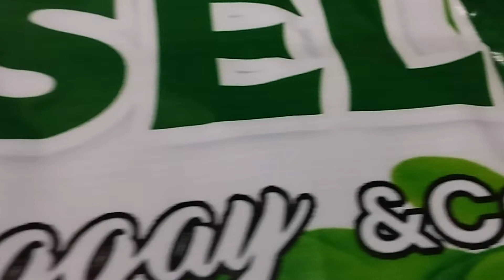Malunggay Corn Coffee ☕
Malunggay Corn 🌽 Coffee ☕ 100% pure natural
👉Anti-Oxidant
👉Anti-Cholesterol
👉Sugar Free
👉Caffeine Free